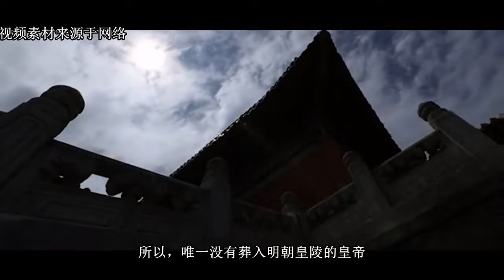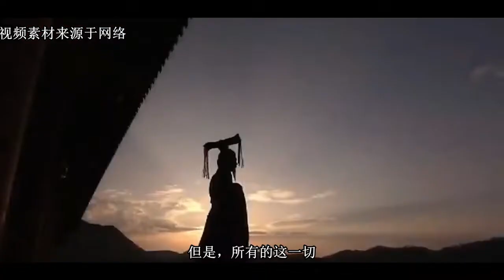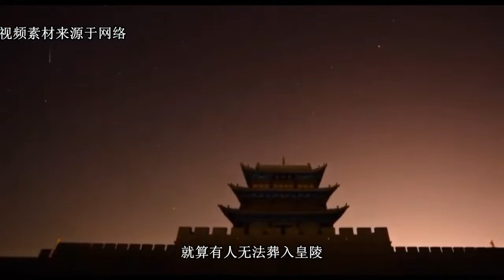曾经力挽狂澜拯救大明的朱祁钰，最后为何连皇陵都进不去？